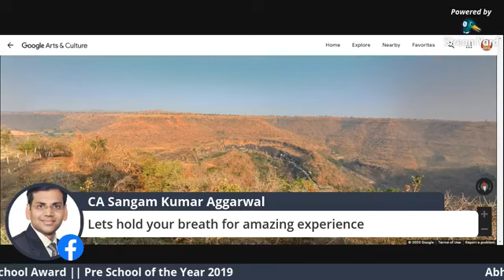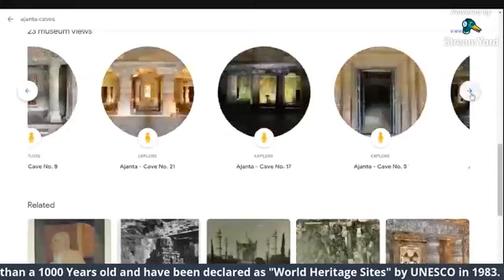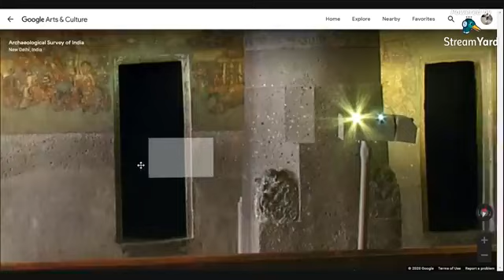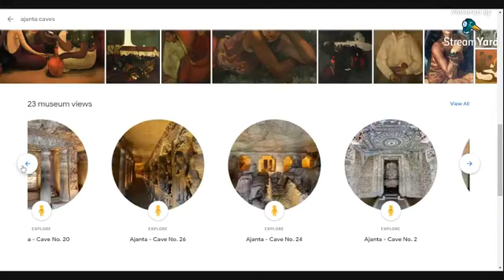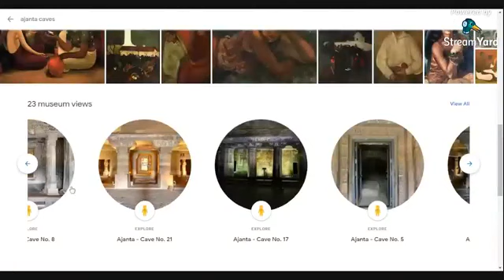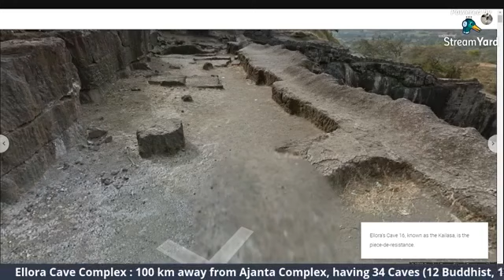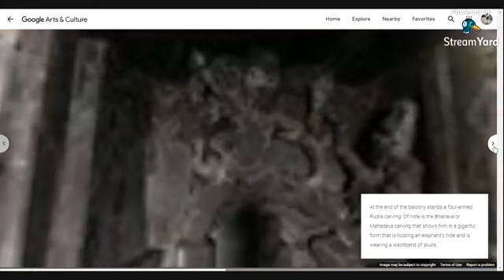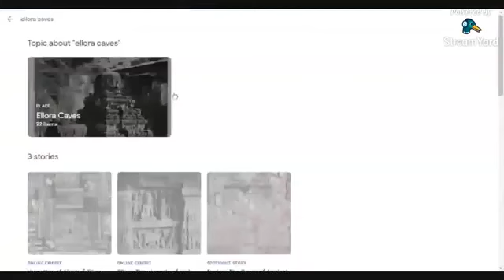Virtual Tour of Ajanta Ellora Caves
Join us as we dive deep into Indian archaeological marvels and visit Ajanta and Ellora caves situated in Aurangabad, Maharashtra. What makes these caves a world heritage site is that the caves are carved out of rocks purely. Everything has been built by man, by hand, that too centuries ago.Come and join us in this wonderful journey.